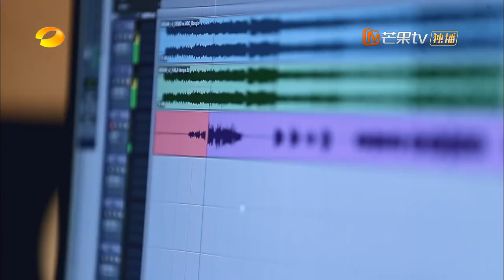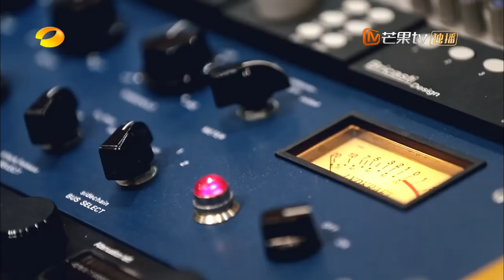《嘿！好样的》大张伟 Cut：“段王爷”大张伟又出新梗！机智满分应对学院尖锐提问 The Road To Stardom【湖南卫视官方频道】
《嘿！好样的》北京时间 每周五 YouTube更新
19位来自全国各地的芒果主持新生，进入芒果主持实战特训营，他们将在三个月内争取《歌手》、《快乐大本营》、《天天向上》、《我想和你唱》等节目台前幕后的工作机会，得到何炅、汪涵等主持前辈的悉心指导，经历各大王牌节目突如其来的考核，最终诞生一位芒果主持新人王，同时获得2019湖南卫视跨年演唱会的首张主持席位。

★★更多其他湖南卫视精彩节目★★